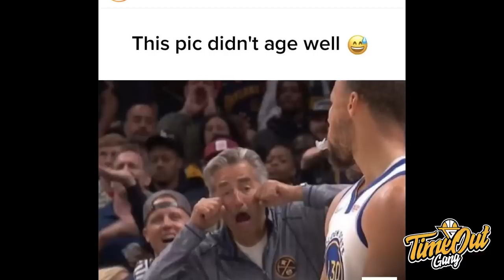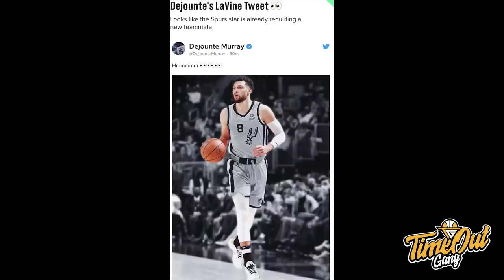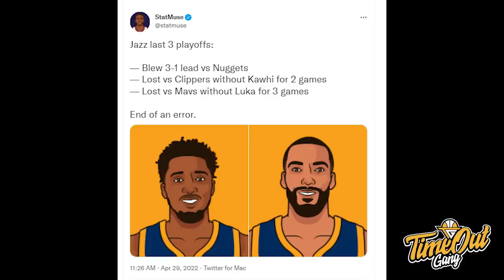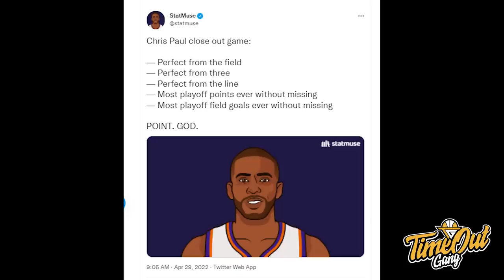TIME OUT: Chris Paul Gak Miss Sama Sekali // Sedih Gagal Liat Doc Rivers Choke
Di Time Out hari ini kita membahas tentang Chris Paul yang membuat sejarah, Dallas Mavericks yang pecah telor setelah 11 tahun & Doc Rivers yang legacy nya berhasil selamat.

Thumbnail via @SUNS